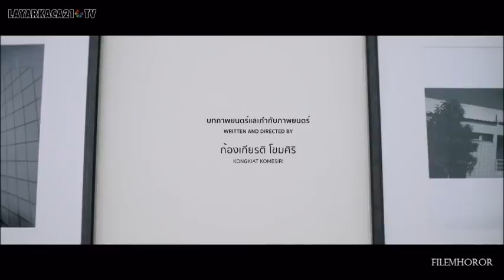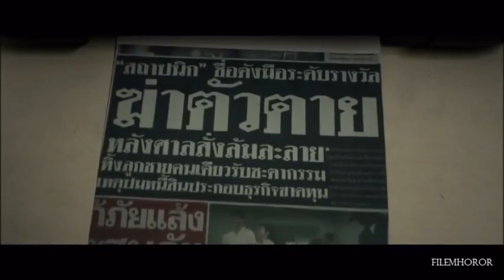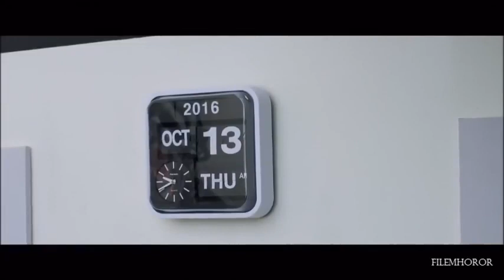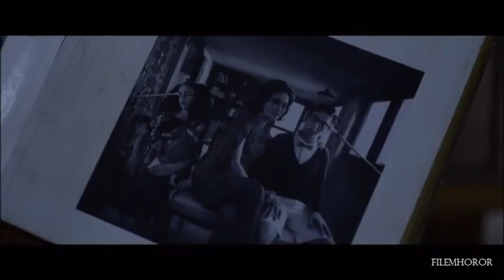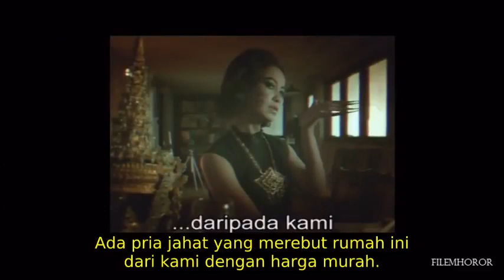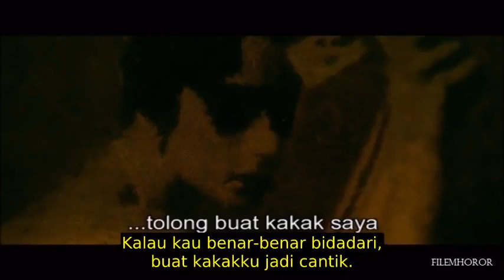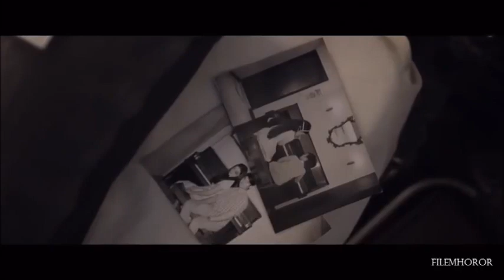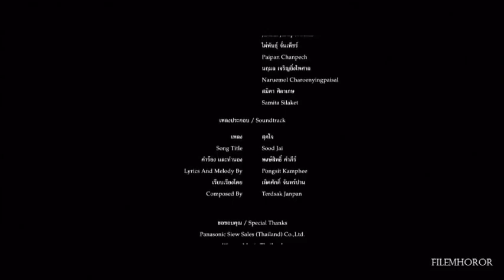Take Me Home (2016)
SINOPSIS :

Tan koma setelah kecelakan yang menimpanya sejak 10 tahun yang lalu, saat ini dia berada di sebuah Rumah Sakit dan bekerja disana. Namun kerinduan asal usulnya membuat dia mencari keberadaan keluarganya. Setelah mengetahuinya  Tan mendatangi rumah yang tertera difoto yang dia temukan di bangsal Rumah Sakit tersebut.

Tan disambut hangga oleh seseorang pengasuh rumah, melihat kondisi rumah yang asri membuat Tan tidak curiga sama sekali apalagi melihat Tubtim kakak kembar perempuan hidup bersama Chiwin duda dengan dua orang anak, tak lama melihat cara perlakuan Tubtim membuat Tan merasa ada sesuatu yang jangal, apalagi ketika malam hari Tan diperingatkan jangan keluar tanpa ada tujuan yang jelas. Sejak malam inilah Tan merasakan ada keanehan-bahkan muncul hantu wanita di rumah tersebut, Tan yakin tidak ada yang namanya hantu, karena menurut Tan hantu itu hanya dongeng biasa saja. Tapi Tan tidak begitu saja percaya setelah bermain dengan kedua anak Chiwin justru Tan melihat hantu, Tan penasaran apa yang membuat rumah ini begitu menyeramkan.

Apa yang terjadi sebenarnya di rumah tersebut, kenapa adik kembarnya begitu berbeda, apa yang membuat keluarga ini begitu aneh? Sepertinya begitu banyak rahasia yang tersimpan.

PEMERAN :

- Mario Maurer sebagai Tan
- Wannarot Sonthichai sebagai Tubtim
- Peter Noppachai sebagai Chiwin
- Duangjai Hirunsri sebagai Chom
- Nabhada Sukhakrit sebagai Waw